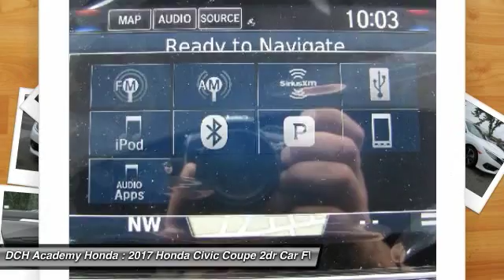2017 Honda Civic Coupe AH70978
2017 HONDA CIVIC COUPE Old Bridge, NJ
Stock# AH70978

BACK-UP CAMERA, LEATHER, HEATED FRONT SEATS, NAVIGATION, LANE DEPARTURE WARNING, BLUETOOTH, MOONROOF, MP3 Player, KEYLESS ENTRY, 40 MPG Highway, SAT RADIO, TURBOCHARGED, ALLOY WHEELS!. With a fierce new shape and distinctive cut lines, the Honda Civic Coupe has never looked better. See more road and use less energy with distinctive LED Daytime Running Lights and brake lights. Touring models also feature all-LED headlights and turn indicators. The Civic comes standard with a 6-speed manual transmission mated to a 158hp 2.0L engine. A continuously variable transmission is also available to this engine and comes standard on the 174hp 1.5L turbocharged engine on EX-T and above trims which can get up to 41-HWY MPG and feature an Eco Assist system. Inside enjoy the massive console storage and available features such as heated front seats, 8-way power seats, and a push button start with a remote starter option. The 7-inch display audio with touch-screen allows you to touch, pinch and swipe your way through music, podcasts and more. Connect your compatible smartphone to gain features like navigation, music streaming, sending/receiving text messages, create reminders and more. The available Driver Information Interface allows you to see what song?s playing, who?s calling and more with a quick glance at a color screen right behind your steering wheel. The Advanced Compatibility Engineering Body Structure enhances occupant protection and crash compatibility in frontal collisions by distributing crash energy more evenly. A multi-angle rearview camera helps you reverse with confidence. Available Driver-Assist Technology includes lane keeping assist, adaptive cruise control, and Honda LaneWatch. Honda Sensing features available technologies like a Collision Mitigation Braking System, Road Departure Mitigation, Forward Collision Warning, and a Lane Departure Warning.